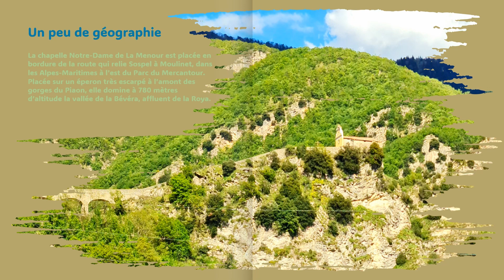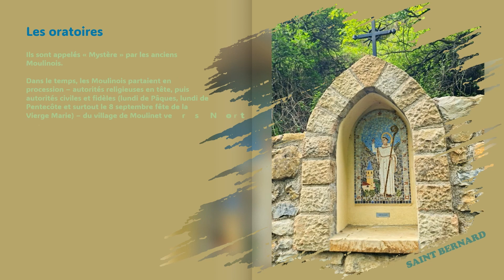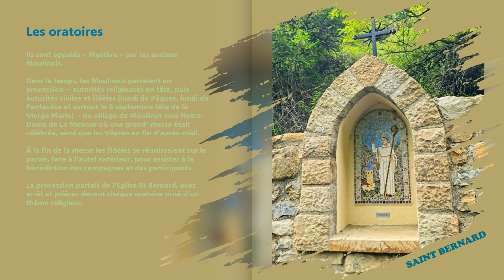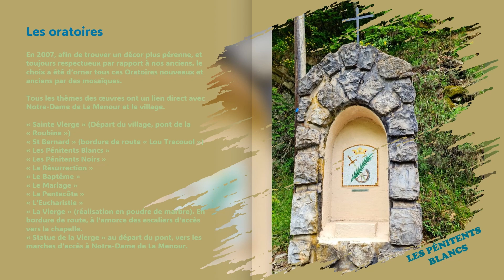MOULINET - Chapelle Notre-Dame de La Menour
Un peu de géographie
La chapelle Notre-Dame de La Menour est placée en bordure de la route qui relie Sospel à Moulinet, dans les Alpes-Maritimes à l’est du Parc du Mercantour. Placée sur un éperon très escarpé à l’amont des gorges du Piaon, elle domine à 780 mètres d’altitude la vallée de la Bévéra, affluent de la Roya.

Célèbre sanctuaire à pèlerinages, la Madone de La Menour est perchée sur un rocher dominant les gorges de la Bévéra . L'escalier permettant d'accéder à cette chapelle romane a été classé monument historique en 1937.
L'édifice avait un rôle dans la défense des accès du château de La Menour. À l'Est , une partie du mur latéral reste ainsi en place, indiquant qu'il barrait complétement l'éperon.
Une haute plate-forme constitue l'assise d'un premier sanctuaire fortifié. Au nord, deux absides d'âges différents subsistent. L'une remontant à la fin du XIIe siècle, présente un appareil irrégulier de petites dalles. La seconde, à l'appareil très régulier et à la stéréotomie parfaite, serait d'un siècle plus tardif. Lors d’une reconstruction, durant la deuxième moitié du XVIIe siècle, un agrandissement par inversion de l'orientation, avec un chœur à l'Est, fut réalisé. À l'intérieur, le mobilier et la grande fresque de la voûte sont plus récents.
La façade et une partie du toit ont été rénovés en 2018 et 2019.

LES ORATOIRES
Ils sont appelés « Mystère » par les anciens Moulinois.
Dans le temps, les Moulinois partaient en procession – autorités religieuses en tête, puis autorités civiles et fidèles (lundi de Pâques, lundi de Pentecôte et surtout le 8 septembre fête de la Vierge Marie) – du village de Moulinet vers Notre-Dame de La Menour où une grand’ messe était célébrée, ainsi que les Vêpres en fin d’après-midi.
A la fin de la messe les fidèles se réunissaient sur le parvis, face à l’autel extérieur, pour assister à la bénédiction des campagnes et des participants.
La procession partait de l’Eglise St Bernard, avec arrêt et prières devant chaque oratoire orné d’un thème religieux.
En 2007, afin de trouver un décor plus pérenne, et toujours respectueux par rapport à nos anciens, le choix a été d’orner tous ces Oratoires nouveaux et anciens par des mosaïques.
Tous les thèmes des œuvres ont un lien direct avec Notre-Dame de La Menour et le village.
« Sainte Vierge » (Départ du village, pont de la « Roubine »)
« St Bernard » (bordure de route « Lou Tracouol »)
« Les Pénitents Blancs »
« Les Pénitents Noirs »
« La Résurrection »
« Le Baptême »
« Le Mariage »
« La Pentecôte »
« L’Eucharistie »
« La Vierge » (réalisation en poudre de marbre). En bordure de route, à l’amorce des escaliers d’accès vers la chapelle.
« Statue de la Vierge » au départ du pont, vers les marches d’accès à Notre-Dame de La Menour.